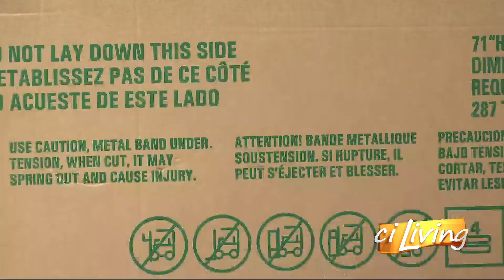C-U at Home: One Winter Night 2020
Sign up for One Winter Night 2020